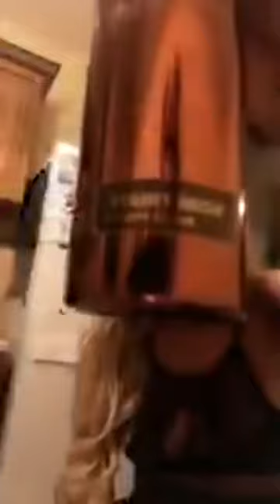Мария Кохно в прямом эфире 21 02 2019 часть 4